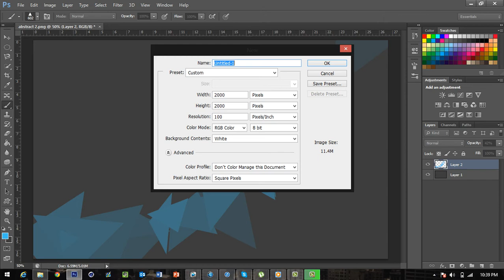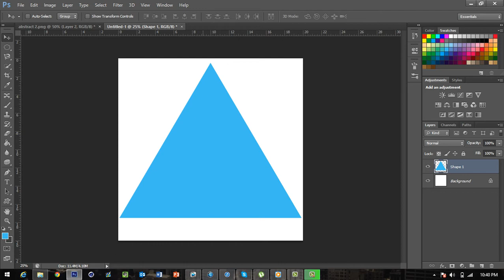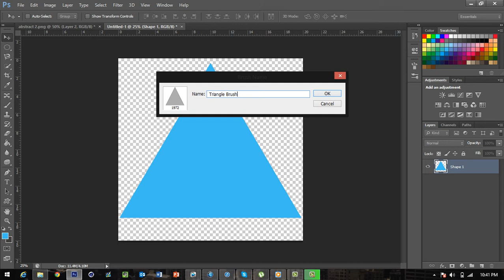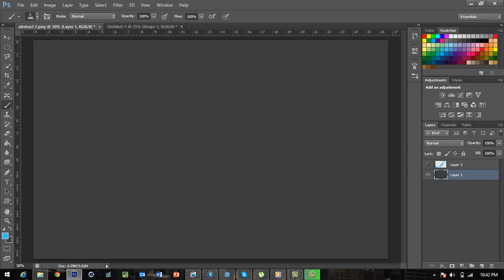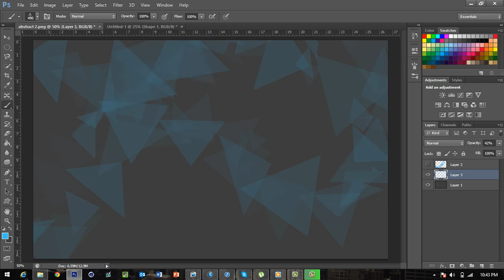Photoshop | Triangle Brush Tutorial